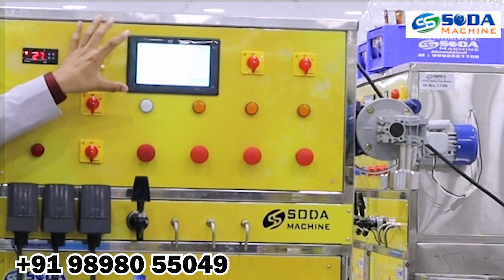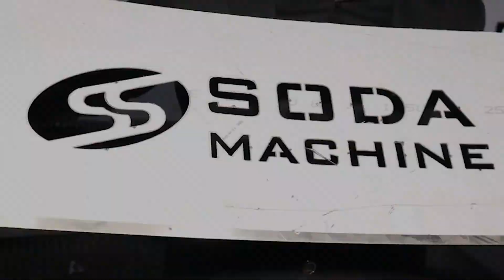🔥🔥Trending Business🔥🔥new business2022-2023 आज ही ख़रीदे Soda shop & Soda plant machine 2 in 1 machine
carbonated soft drink plant manufacturer,
soda plant
soda,
kev adams,
slimane,med,
soda vending machine toy,
grandes éxitos soda,
soda stereo en vivo,
grandes éxitos soda stereo,
soda en vivo,
soda stereo de musica ligera

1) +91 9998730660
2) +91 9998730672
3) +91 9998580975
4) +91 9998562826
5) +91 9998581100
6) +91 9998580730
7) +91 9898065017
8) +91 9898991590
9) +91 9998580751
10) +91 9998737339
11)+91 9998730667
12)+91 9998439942